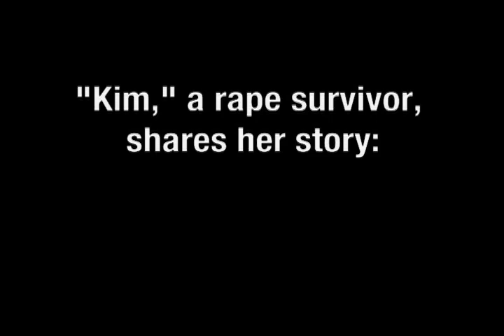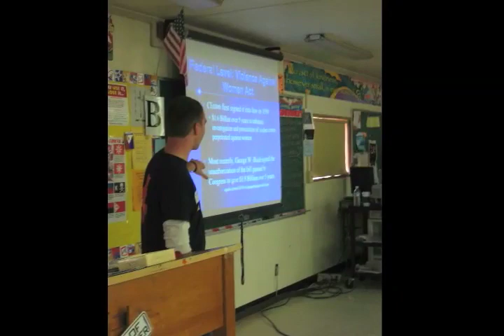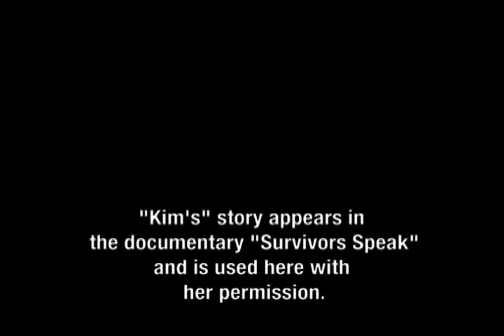Donor Video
This is the completed donor video.